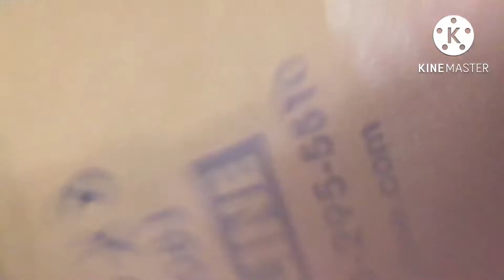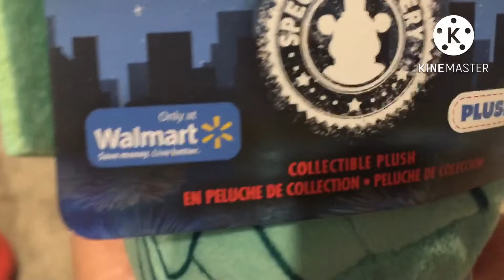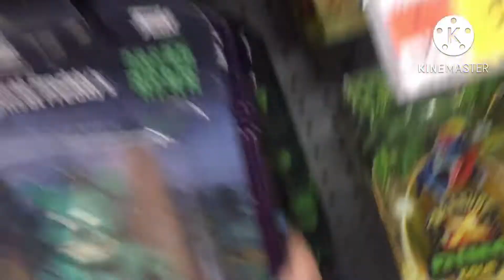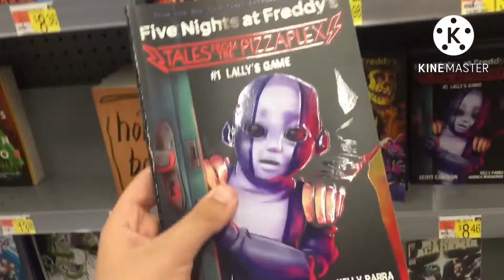Liberty Chica Plush Unboxing!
In this video I unbox a liberty Chica Plush! Enjoy!